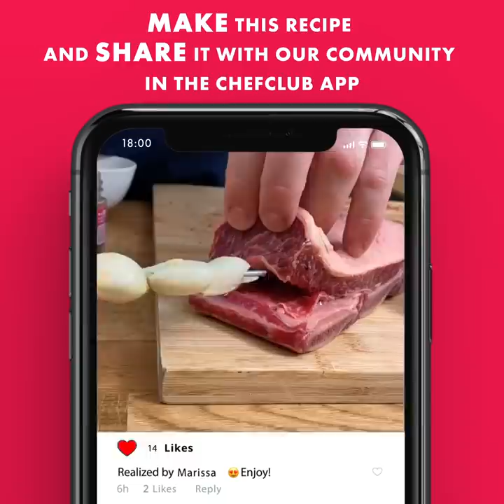Rock’n’ROLL 🌀 start the ball rollin' with these 3 recipes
These recipes are going to roll off the tongue!

Sausage Rolled Mashed Potatoes, Caramelized Pork Spiral, Grilled & Rolled Sandwich ...

Stop going around in circles with our selection of swirling recipe videos!